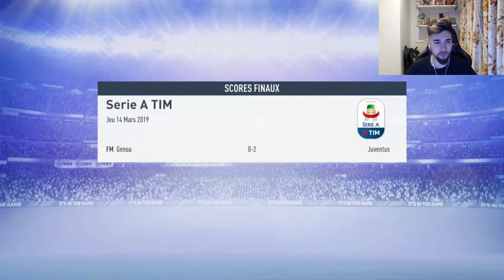LE DERBY ET LA COUPE D'ITALIE - FIFA 19 - MODE CARRIÈRE #18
Bonjour à tous on se retrouve pour une nouvelle série sur fifa 19, le mode carrière que je ferais entièrement avec vous en vidéo! J'espère que sa vous plaira toute cette saison ensemble! :D